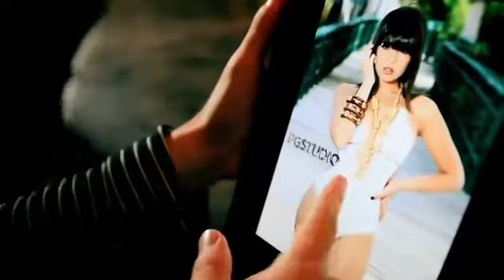El Joey - Como Te llamas (Official Video)(Reggaeton.Com)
El Joey - Como Te llamas (Official Video)